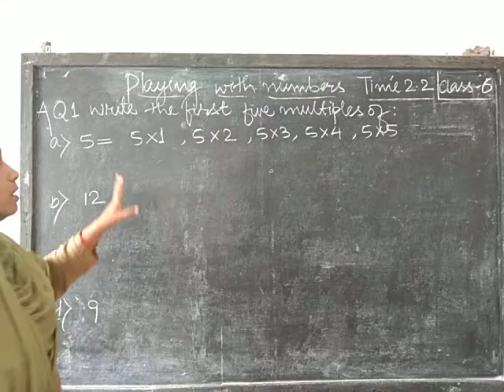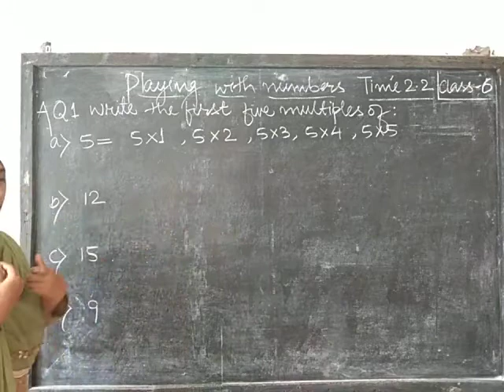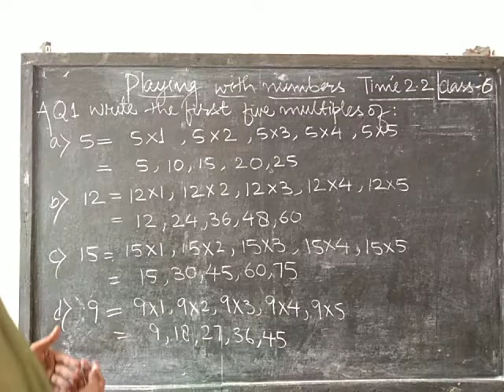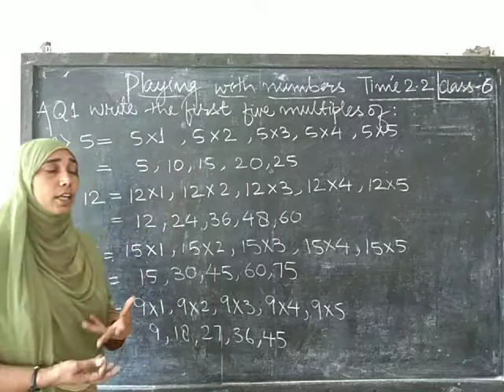CLASS-6 : CHAPTER 2 : PLAYING WITH NUMBERS : EX 2.2 PART A Q1